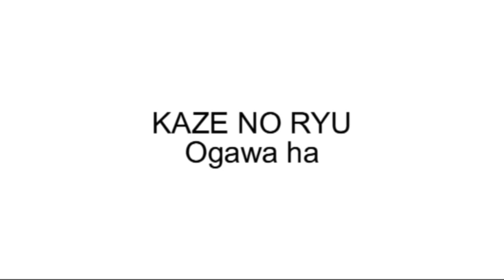Ogawa Ryu Bugei Training Moments 2010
great video - interesting techniques.